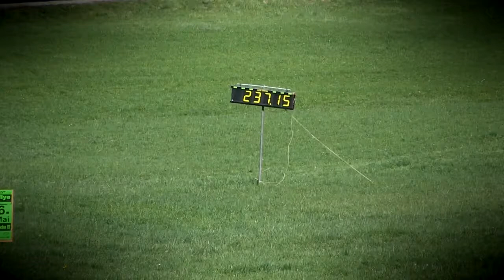EHCC Rechbergrennen 2018 | Frantisek Kmet | Metalex MTX 1-03 [MotoRecords.pl]